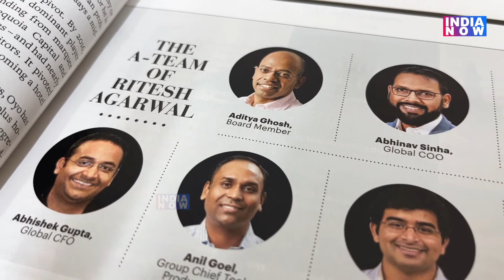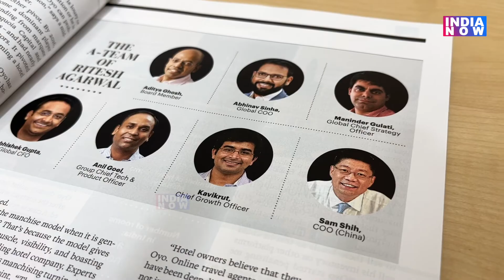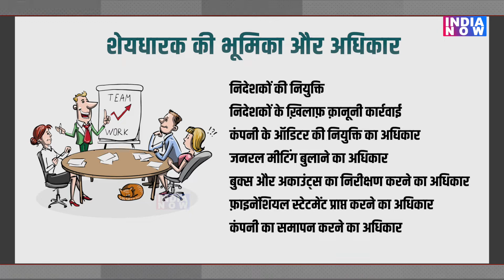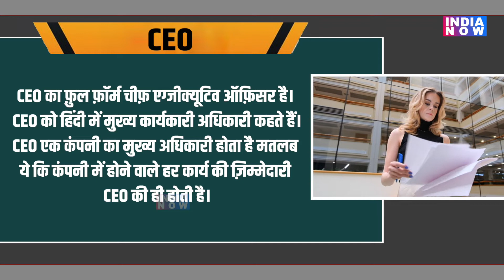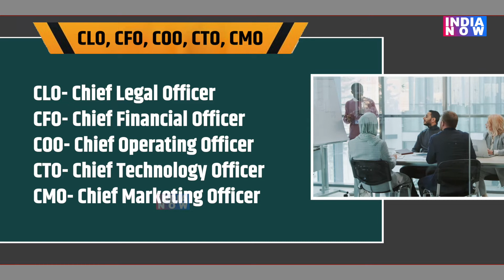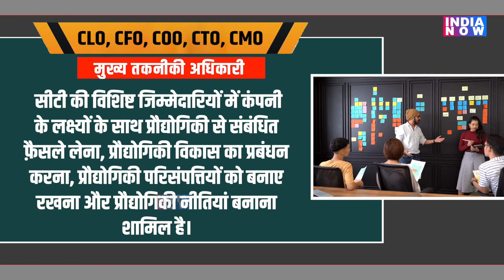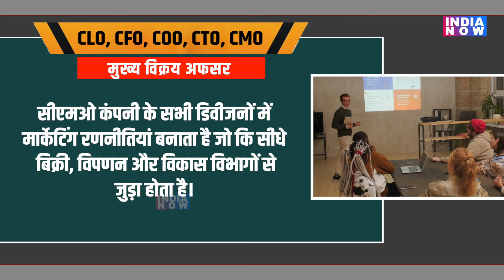क्या होती है एक कंपनी जिसमें अलग-अलग पदों की होती है लंबी लिस्ट,कंपनी की अपनी भी होती है ज़िम्मेदारी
एक कंपनी क्या होती है. उसमें कौन कौन होता है.  कितने पदों पर लोग बंटे होते हैं और किस तरह से अपनी जिम्मेदारियों का निर्वहन करते हैं?
what is a company,?
what is resource management?
Role and duties of manager
chief legal officer
क्या होता है कंपनी मैनेजमेंट?
कैसे काम करती है कंपनी ?
कंपनी मैनेज करने में किस किस की जिम्मेदारी ?